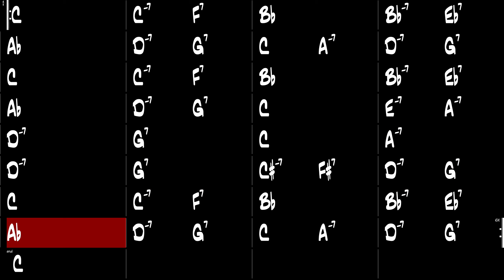Afternoon In Paris - Gypsy Jazz Backing Track 190 BPM - Django Reinhardt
Afternoon In Paris, Gypsy Jazz backing track in the style of Django Reinhardt